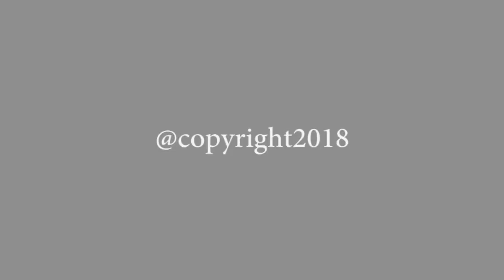HUT TABLOID METRO LIMA KE 12 !!!!